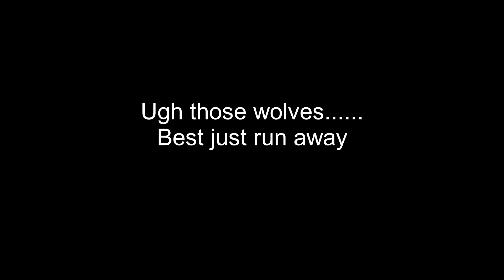The Long Dark - Tested Throwing Stones at Wolves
Well, stones can kill rabbit. at least can it scare the wolf off?